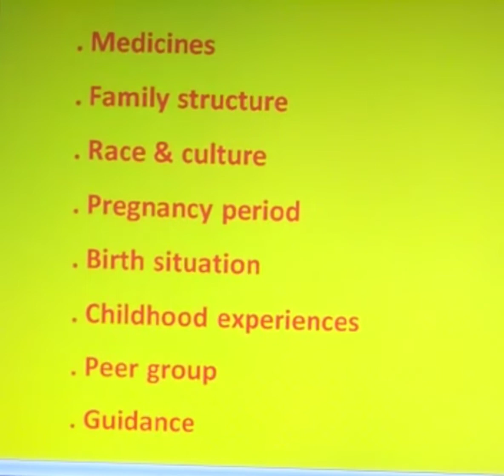Factors affecting Growth and Development heredity and environment